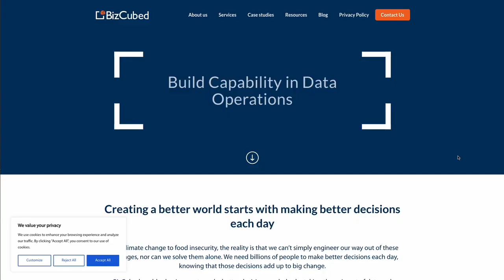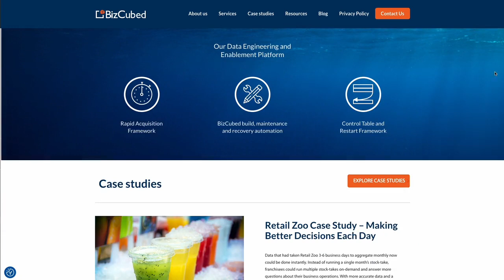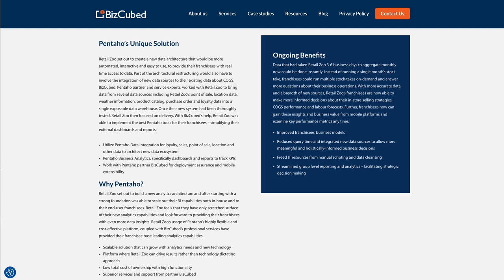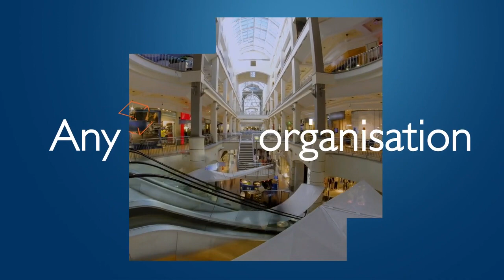Game Changers host Tracey Spicer Interviews Rebecca and Zachary Zeus from BizCubed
From engineering solutions and data analysis to ensuring more sustainable and ethical global supply chains, this husband and wife powerhouse are teaming up their companies helping other businesses reassess how their information is used to become more competitive. They’re part of a community of Trust Architects, solving one of the most challenging global problems. So are they game changers? Let’s find out.